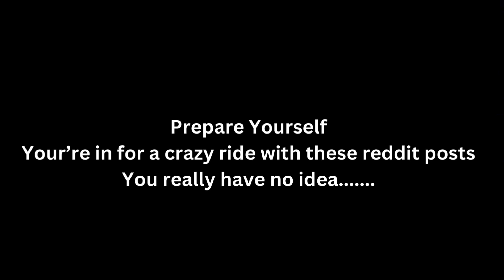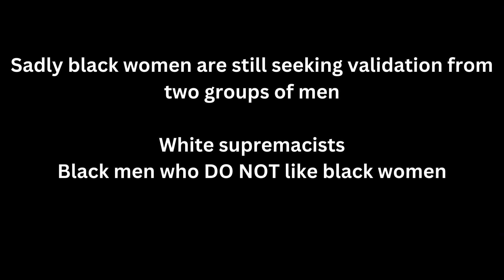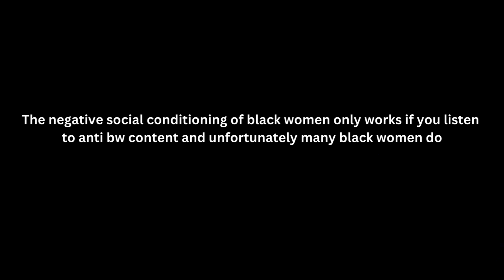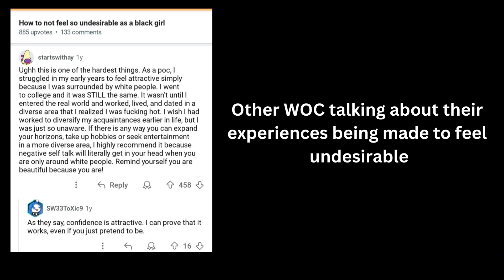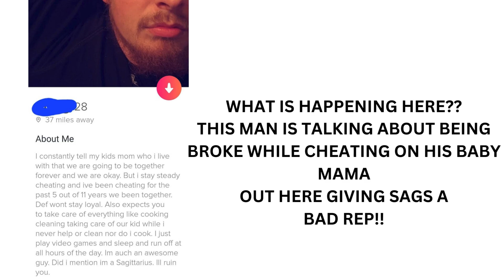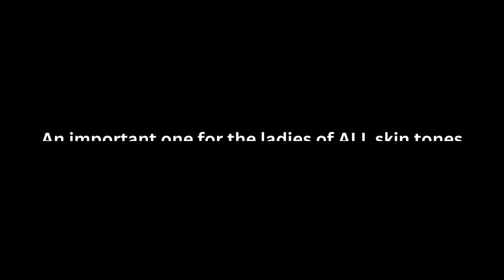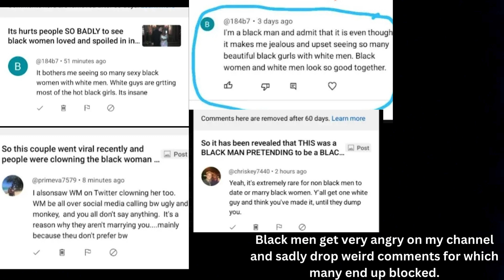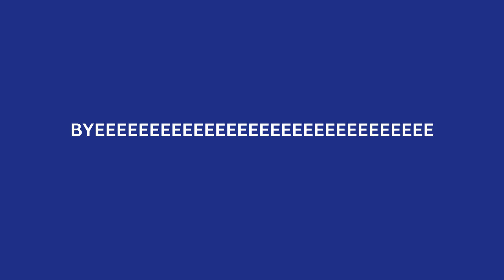The twisted myth that black women are least desired in interracial👩🏾‍❤️‍👨🏼relationships continues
Grab yourself a glass 🍷 because it's going to be a COOL one.

Today we are going to be continuing on with the fake undesirability myth series that I have been creating to highlight the attempt to social condition black women across the world and make them feel undesirable and unworthy of any standards. We are going to be confronting the damage this is doing to young black girls and women and how we can rise above it.

CHAPTERS
Intro 00:00
Reddit post- Black girl claims to hate being black 02:49
Negative social conditioning of black women 09:30
Black women are made to feel undesirable 14:28
The difference between dating interracially and dating racists 16:44
Another Reddit post of black girl hating herself 18:48
Books to read for black women to develop self esteem 26:50
Men are struggling on dating apps so they want you to feel bad 29:15
Nightmare Dating Profiles from men 31:23
My interracial relationship through the years 32:29
Dating advice for women 37:45
Anti- bw content and Bi-racial women 40:40
Black men want you to believe you are undesirable 43:43
Outro 47:14